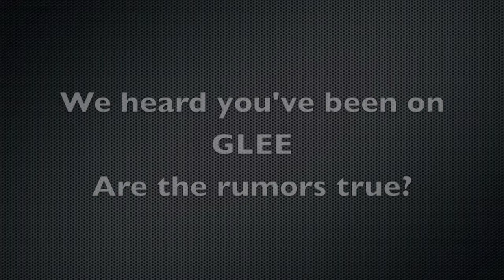Luke Spinelli from THANK THE BREEZE Film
Luke Spinelli plays the role of NICK in the film THANK THE BREEZE, but he needs your help turning this trailer into a full-length feature! Please consider backing our film project on Kickstarter. We have some AMAZING incentives to give you in return!